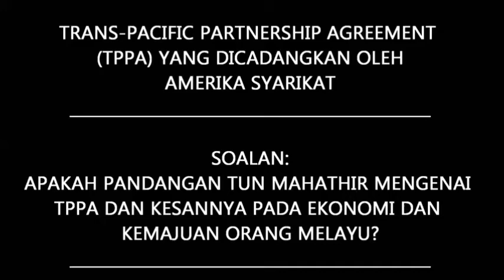Tolak TPPA (Trans PACIFIC Partnership Agreement)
Tun Mahathir: Tolak TPPA (Trans  PACIFIC Partnership Agreement)

TOLAK TPPA: TUN M SEPENDAPAT DENGAN MTEM/DPMM

TRANS-PACIFIC PARTNERSHIP AGREEMENT (TPPA) YANG DILOBI OLEH AMERIKA SYARIKAT: IMPAK KEATAS MALAYSIA DAN EKONOMI ORANG MALAyu

Tun Mahathir dengan lantang telah menggesa pihak Kerajaan Malaysia supaya menolak TPPA pada Forum Negara bertajuk 'Membina Peradaban Bangsa MALAyu Berteraskan Tamadun Islam' yang dianjurkan oleh Majlis Perundingan MALAyu (MPM) bersama Yang di-Pertua Dewan Negara yang telah berlangsung di Parlimen Malaysia pada 25 Mac 2013 lepas.

Malah pada 14 Mei 2013, Majlis Tindakan Ekonomi MALAyu (MTEM) memberi amaran bahawa satu 'tsunami' baru akan melanda Malaysia dan menjejaskan perniagaan tempatan, susulan Perjanjian Perkongsian Trans-Pasifik (TPPA) yang akan dimeterai menjelang Oktober, sempena lawatan Obama ke persidangan di Bali, Indonesia.

Apa saja cadangan dari Amerika Syarikat akan menguntungkan Amerika Syarikat, dan akan merugikan kita. Apa yang dikehendaki dari persefahaman ini adalah supaya mereka dapat akses pada sistem perolehan kerajaan. Apa saja projek dan tender dari pihak Kerajaan Malaysia mestilah terbuka kepada mereka.

Bukan sahaja terbuka kepada mereka, malah sekiranya kita membuat sesuatu keputusan atau tindakan yang tidak memihak kepada mereka, mereka boleh menubuhkan suatu badan kehakiman khas yang boleh memutuskan dan mengadili samada Kerajaan kita telah menepati atau tidak TPPA yang dimeterai dengan mereka, dimana hukuman dan denda pampasan yang bernilai ratusan juta USD boleh dikenakan sekiranya mereka mendapati kita melanggar syarat TPPA.

Ini boleh dibuat oleh syarikat-syarikat transnasional mereka sendiri bukan kerajaan Amerika Syarikat. Jika syarikat mereka masuk sesuatu tender, dan mungkin kita tolak tender itu atas sesuatu sebab kepentingan negara atau kepentingan bumiputera, mereka boleh mendakwa ini tidak menepati TPPA dan mengambil tindakan untuk mendapat pampasan pada amaun yang sangat tinggi.

Malangnya, kita antara 12 negara yang dengan sewenang-wenangnya bersetuju untuk menerima dasar-dasar TPPA ini. 12 negara tersebut adalah

Australia,
Brunei,
Chile,
Kanada,
Mexico,
New Zealand,
Peru,
Singapore,
Amerika Syarikat,
Vietnam,
Jepun dan Malaysia.

Ada 26 bab yang berasingan, yang digubal secara penuh kerahsiaan, tidak telus, dan tidak dibuka kepada pengetahuan orang awam.

Ia akan terus menjadi rahsia selama 4 tahun selepas perjanjian dimeterai. Kita hanya akan tahu rupabentuk sebenar perjanjian itu hanya selepas 4 tahun, iaitu dalam tahun 2017, WALAUPUN TELAH DIMETERAI pada tahun 2013.

TOLAK TPPA . . .

IMPAK NEGATIF TPPA KEATAS MALAYSIA: MTEM SEPAKAT DENGAN DPMM

MTEM: 'Tsunami Ekonomi' akan landa M’sia

Majlis Tindakan Ekonomi MALAyu (MTEM) memberi amaran bahawa satu 'tsunami' baru akan melanda Malaysia dan menjejaskan perniagaan tempatan, susulan Perjanjian Kerjasama Trans-Pasifik (TPPA) yang akan dimeterai menjelang Oktober.

"Rejim perdagangan baru ini adalah tsunami yang akan melanda Malaysia, lebih besar dari tsunami politik yang baru berlangsung," kata ketua pegawai eksekutif MTEM Mohd Nizam Mahshar.

Mohd Nizam dalam sidang media di Kuala Lumpur berkata perjanjian perdagangan bebas itu akan memberi impak lebih besar ke atas perniagaan tempatan dan kos sara hidup di Malaysia.

"Sebagai contoh, kita menjangkakan kos perubatan akan meningkat dari RM200 ke RM1,200 kerana ubat-ubatan generik tidak boleh digunakan lagi memandangkan hak harta intelektual untuk syarikat farmaseutikal akan dilanjutkan bawah perjanjian ini," katanya.

Selain itu, industri beras tempatan juga akan terjejas dengan kemasukan bijirin bersubsidi dari Amerika Syarikat manakala perkhidmatan profesional tempatan seperti peguam dan arkitek akan menghadapi persaingan antarabangsa, katanya.

Malaysia juga akan terdedah dengan tindakan saman daripada syarikat multinasional dan layanan terpilih ke atas syarikat tempatan juga dilarang.